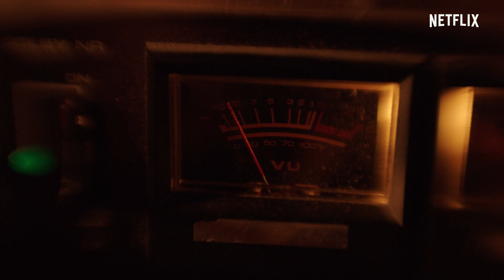Post Mortem | Officiel trailer | Netflix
Live Hallangen bliver fundet død i Skarnes, men pludselig vågner hun op på obduktionsbordet, og så begynder spørgsmålene at melde sig: Ingen dør (rigtigt) i Skarnes – gør de? Post Mortem: Ingen dør i Skarnes kommer 25. august.

Om Netflix:
Netflix er verdens førende streamingtjeneste for underholdning med over 209 millioner betalende medlemmer i over 190 lande, som ser serier, dokumentarer og spillefilm i en lang række genrer og på en lang række sprog. Netflix-medlemmer kan se alt det, de vil – når som helst, hvor som helst – på enhver skærm med internetadgang og starte, pause og genoptage serier og film helt uden reklamer eller forpligtelser.

Hun er tilbage fra de døde med en nyfunden tørst efter blod, og hendes families begravelsesforretning har desperat brug for flere kunder. Hmm, hvad nu hvis ...